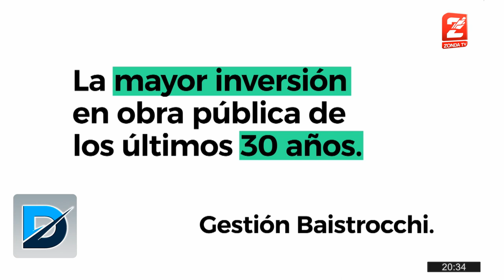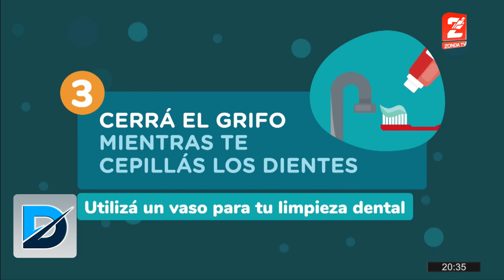Docentes Autoconvocados analizan la cuarta propuesta del Gobierno